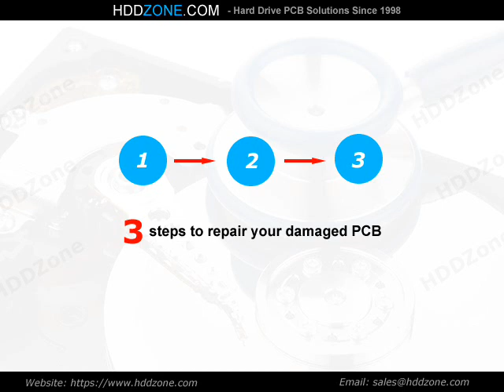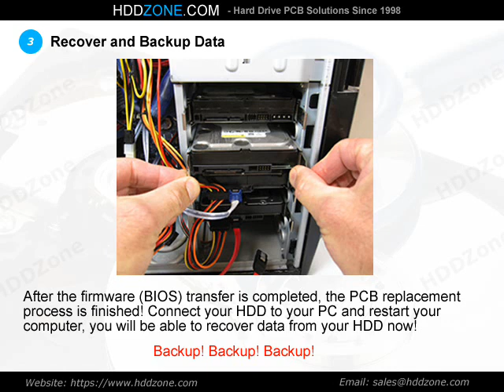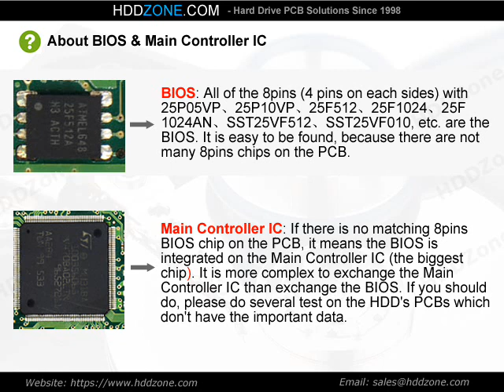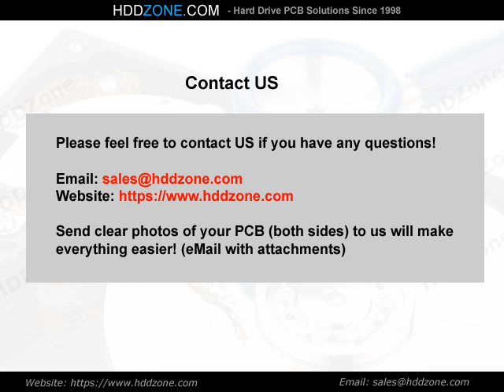2060-001102-003 Western Digital PCB Repair Replacement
(HDDZone.com) 3 steps to repair (swap) the damaged Western Digital hard drive PCB circuit board 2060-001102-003 for data recovery purpose. WD HDD PCB logic board replacement guide.